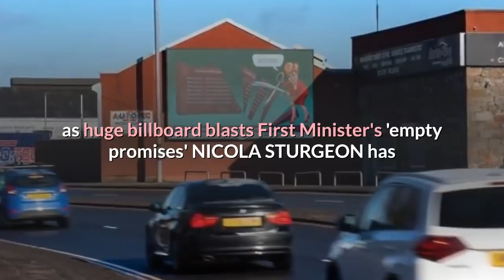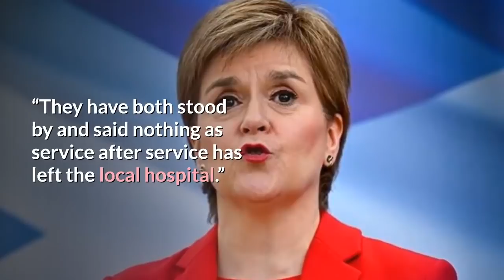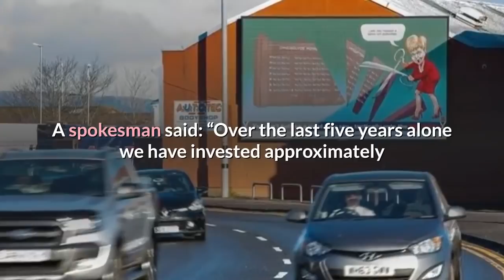ALL LIE! Nicola Sturgeon Shamed As Huge Billboard Blasts First Minister's 'Empty Promises'